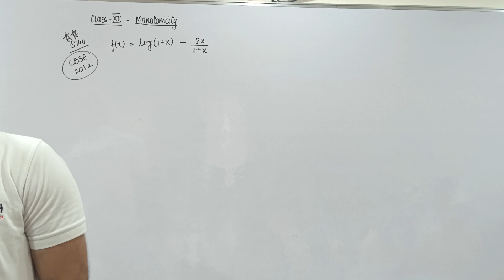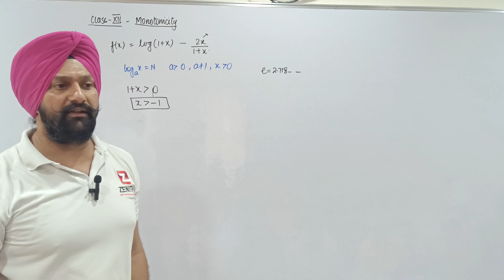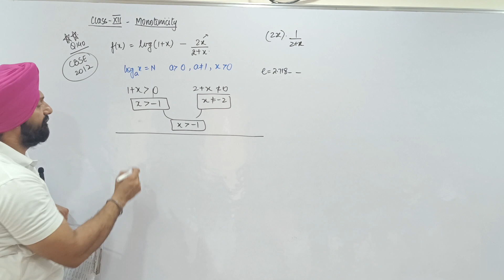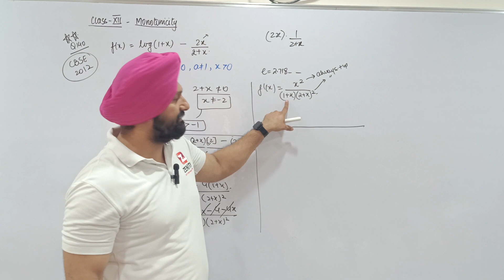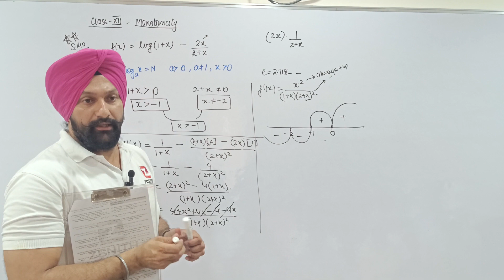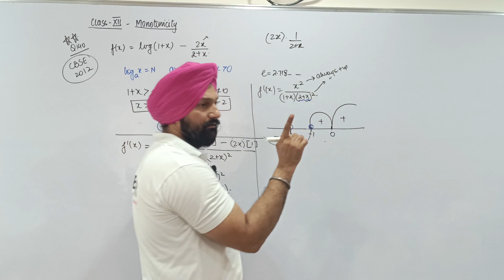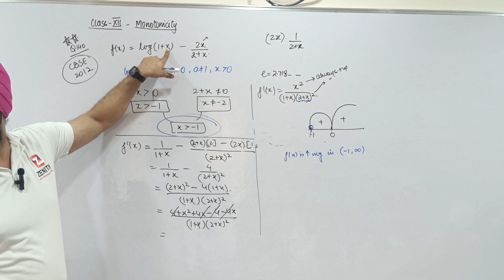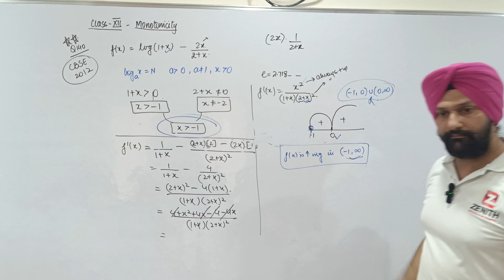Find the intervals in which the function f(x) =log⁡(1+x)–2x/(2+x) are increasing or decreasing.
Class XII_ Monotonicity
Q140: Find the intervals in which the function f(x) =log⁡(1+x)–2x/(2+x) are increasing or decreasing.

Q64: Show that the function given by 𝒇(𝒙)=𝟕𝒙−𝟑 is strictly increasing on R.
Q95: Show that f(x) = 〖tan〗^(–1) (sin⁡x + cos⁡x) is an increasing function on the interval (0,π/4).
Q98: Prove that the function f given by f(x) = x –[x] is increasing in (0, 1).
Q100: Find the least value of a such that the function f given by f(x)=x^2+ax+1 is strictly increasing on (1, 2).
Q118: Find the intervals in which the function f(x)=3/10 x^4-4/5 x^3-(3〖x)〗^2+36/5 x+11 are increasing or decreasing.